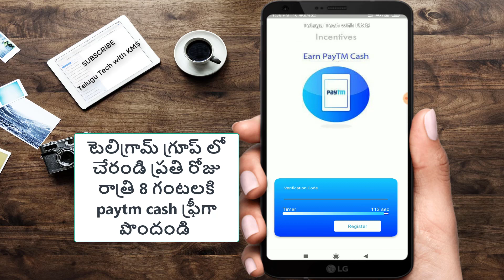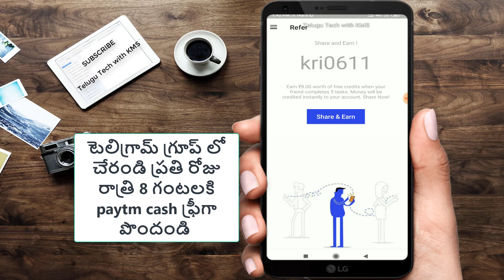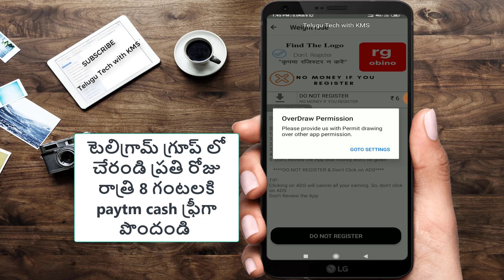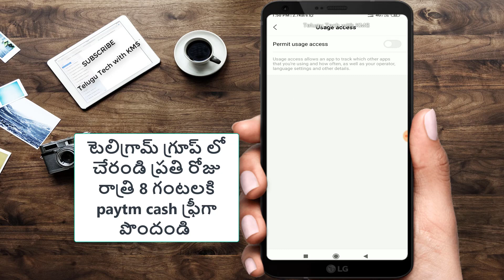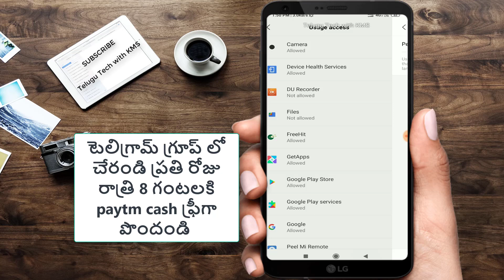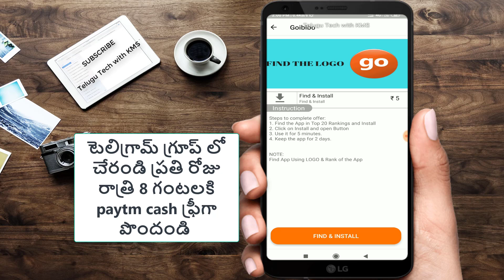Earn ₹300 Paytm Cash per Account | New Self Earning App | Paytm Cash Earning Apps 2019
Rs. 50 Paytm Cash Free

Refer Code : nar249

Vova App Rs.397 per Refer Rs.119 on Signup

వీడియోలు చూస్తూ రోజు ₹50 సంపాదించండి

Carrom Clash Video Link

EarnJoy Rs 5 Paytm per Refer

VidMix App Video Link

VidStatus App Video Link

RozDhan App Rs.50 on Signup